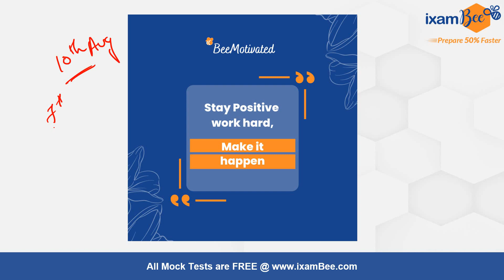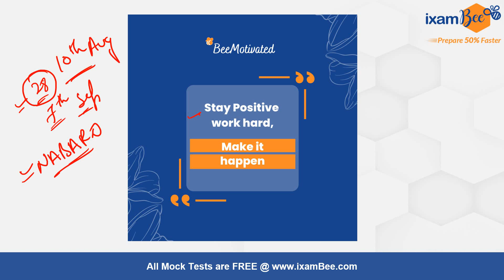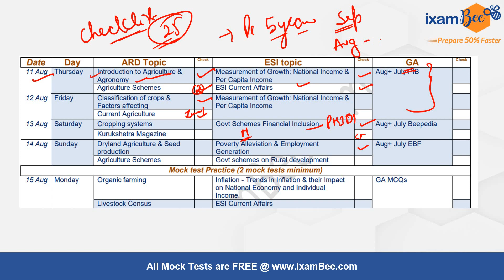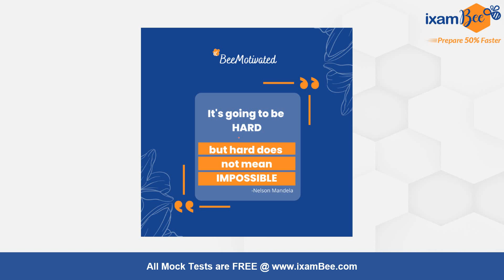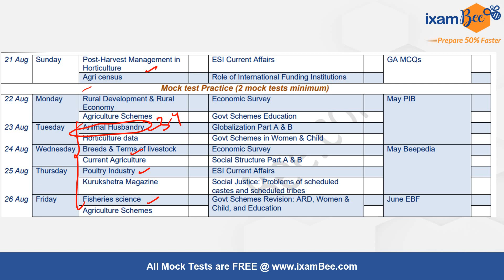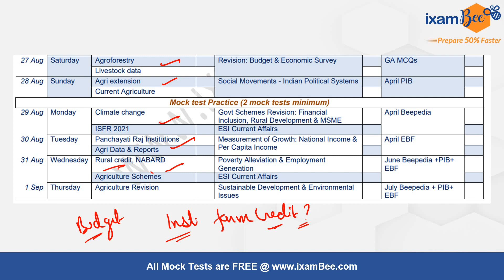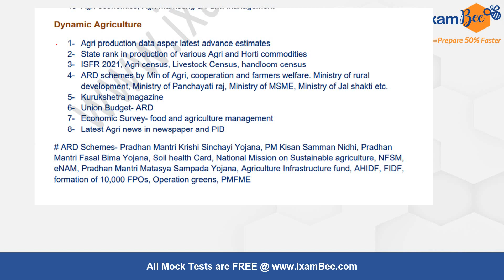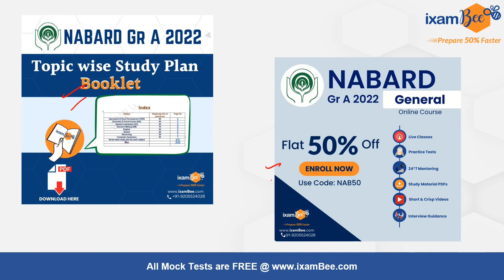NABARD 2022 | 25 Days Study Plan | Ultimate Game plan By Kailash Sir (Ex AFO UBI)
Dear Aspirant, only 25 days left for NABARD Grade A phase 1 exam. Kailash is here with a 25 days Ultimate game plan for you which will help you clear the NABARD prelims exam with ease. Watch the video till the end to make your game plan

👉PREPARE 50% FASTER for NABARD GRADE A 2022 exam with ixamBee